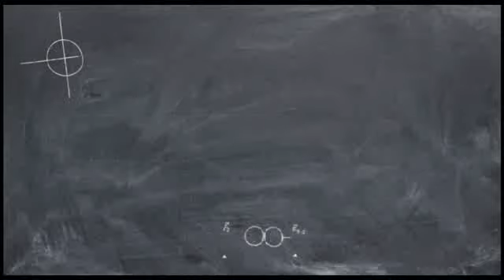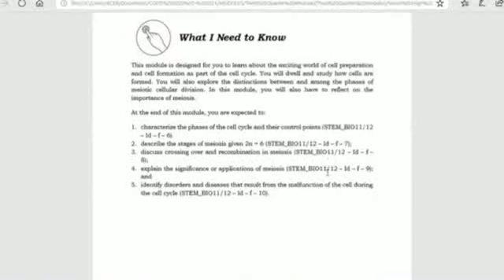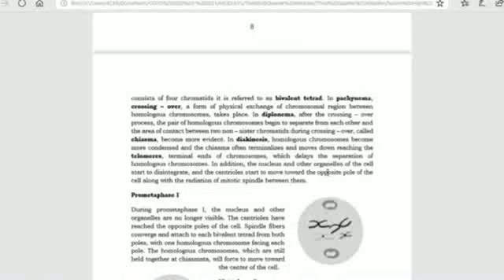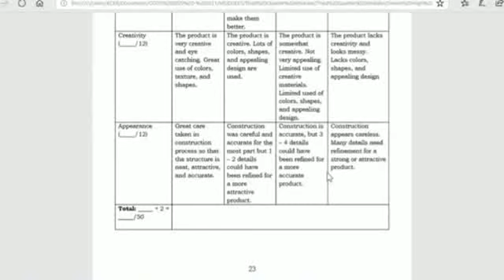Fourth Set - Third Quarter Self-learning Modules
Self-Learning modules are very much necessary in the delivery of basic education services to the learners in this time of pandemic.

Quarter 3 Self-learning modules can now be downloaded and can be utilized as references in preparing supplementary learning materials that can be of help for the learners to understand a specific topic and eventually contibute to the attainment of a specific objective.

Para sa Bata, para sa bayan.